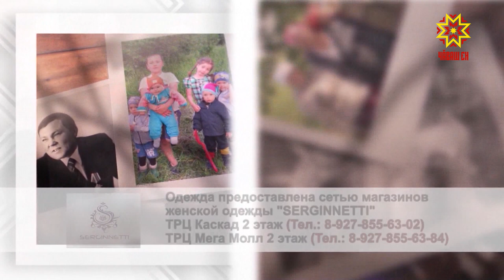Ырă кăмăлпа. Выпуск 26.03.2022